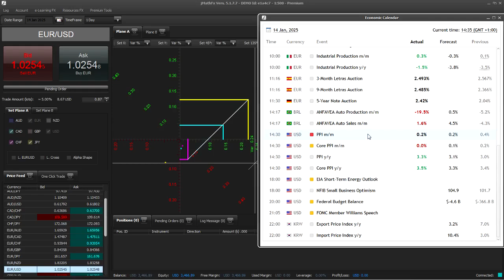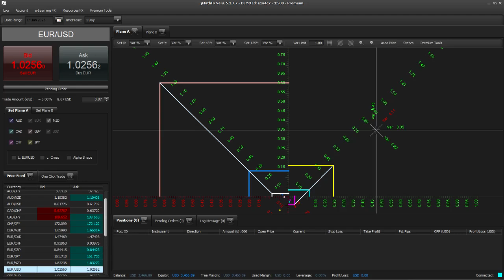La Verità Scomoda sul Forex Che Nessuno Vuole Ammettere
Il volume degli acquisti e delle vendite non ha un impatto significativo sulla volatilità del mercato Forex.
Se il mercato fosse guidato dai volumi, non sarebbe possibile mantenere l'equilibrio su ogni rapporto di cambio, poiché questi dovrebbero adattarsi continuamente per allineare i prezzi.

Per questo motivo, anche la volatilità è controllata: quando una valuta si sposta dal suo asse originario, le altre si adattano in fasce di prezzo che compensano questi scostamenti.

In questo video dimostriamo che il mercato Forex è, in realtà, "una matrice di processi stocastici completamente allineati e organizzati lungo una traiettoria specifica".
Questo significa che la volatilità è predeterminata e non influenzata dal comportamento dei partecipanti al mercato.

Scopri di più su jMathFx e comprendi definitivamente il mercato valutario. Solo questa piattaforma ti offre un modo migliore per navigare nel Forex.